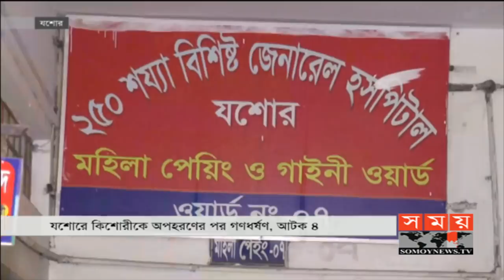'১৪-১৫ বছরের সুন্দরী মেয়েদের এরা টার্গেট করে' | Jashore News Update | Somoy TV